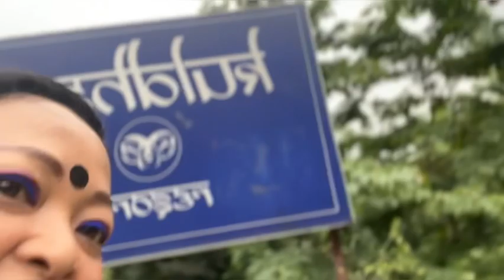Get together at kuldhan